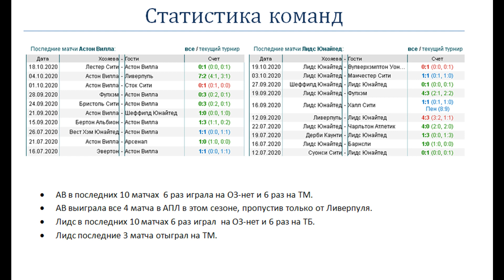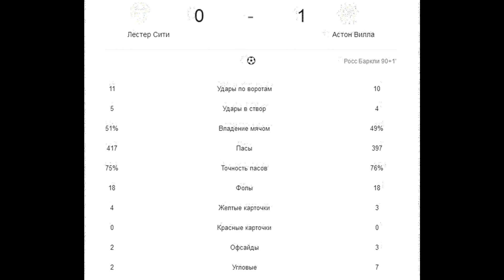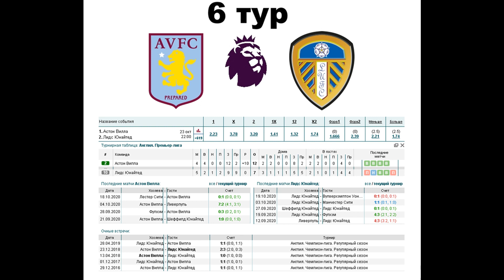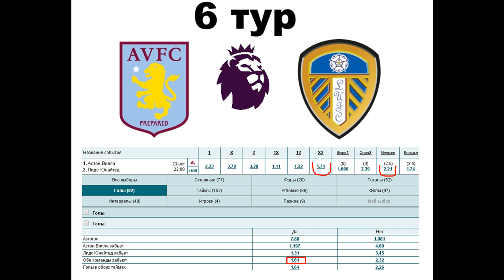Астон Вилла - Лидс, прогноз 23 октября (6 тур АПЛ)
Прогноз на матч Астон Вилла - Лидс (23.10), статистика и варианты ставок. Выиграет ли Астон Вилла пятый матч подряд?